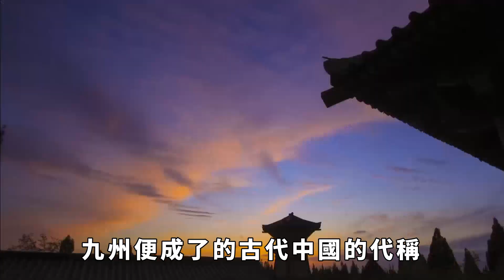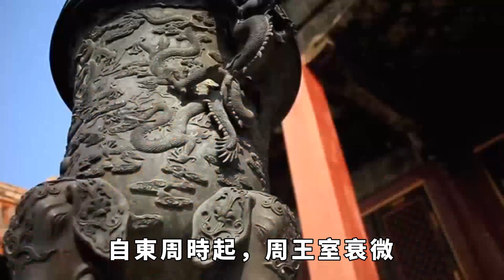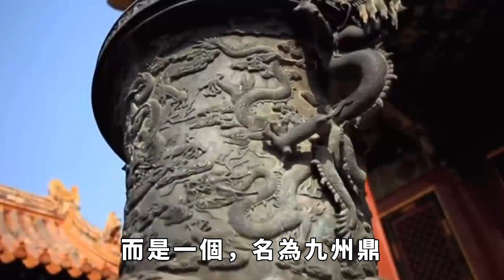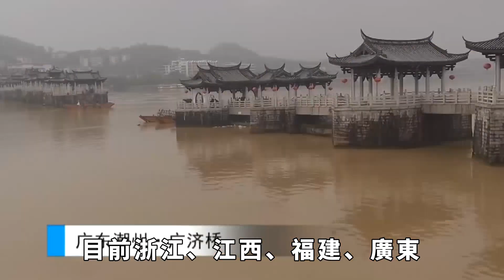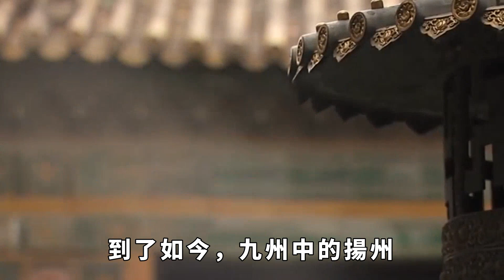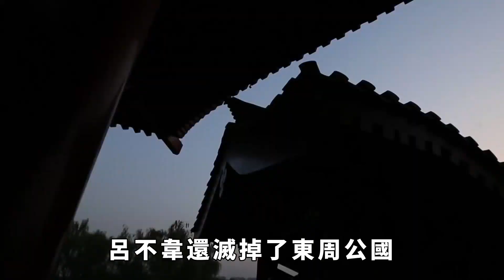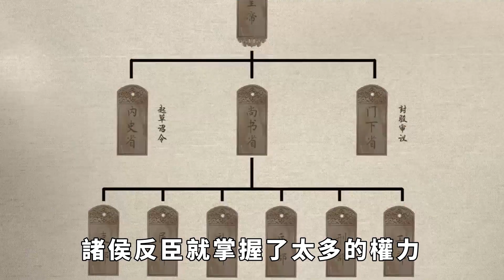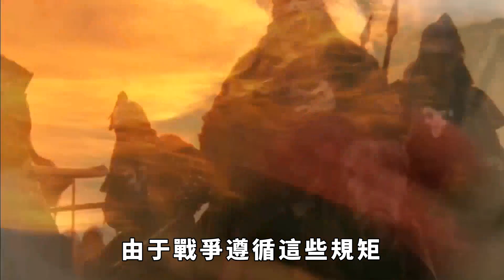中國古稱「九州」是指哪九州？只有6個保留至今，名字很耳熟【丹看世界】歷史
幾千年來，人們都習慣將中國這塊地方稱之為「九州」。那麽你知道古九州分別指代哪裏嗎？到了現在又還剩下幾個州呢？